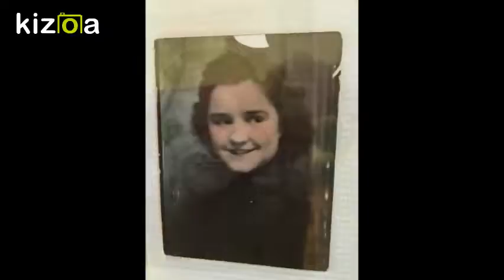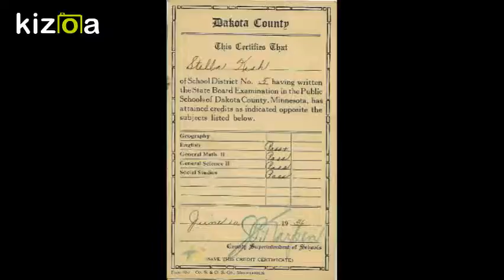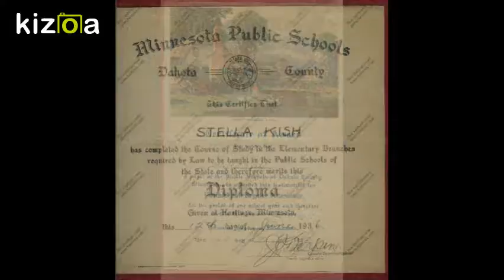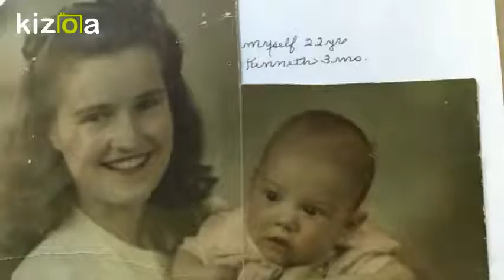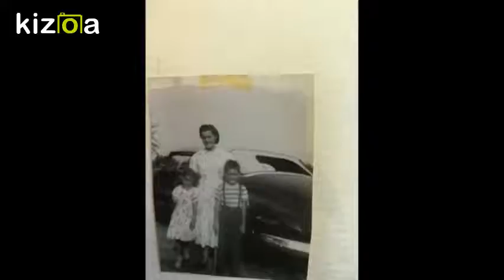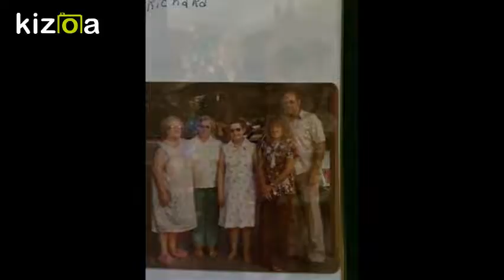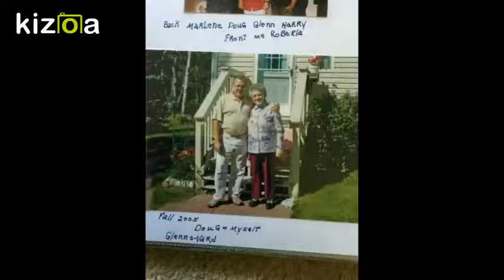Kizoa Movie - Video - Slideshow Maker: Movie 1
test